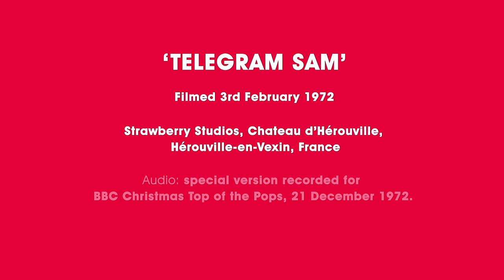Telegram Sam (Official Music Video)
Official video for ‘Telegram Sam’ by Marc Bolan and T.Rex.

Order the brand new T.Rex ‘1972’ 5CD and 6LP boxset now, featuring studio recordings as well as rare audio from broadcasts and performances made by Marc Bolan and his band at the peak of their performing career

Lyrics:

Telegram Sam Telegram Sam
You're my main man
Golden Nose Slim Golden Nose Slim
I know's where you've been
Purple Pie Pete Purple Pie Pete
Your lips are like lightning
Girls melt in the heat
Telegram Sam
Telegram Sam
Bobby's alright Bobby's alright
He's a natural born poet
He's just outta sight
Jungle faced Jake
Jungle faced Jake
I say make no mistake
About Jungle faced Jake
Automatic shoes
Automatic shoes
Give me three D vision
And the California blues
Me I funk but I don't care
I ain't no square with my corkscrew hair
I'm a howlin' wolf